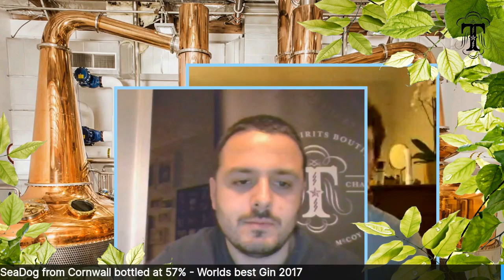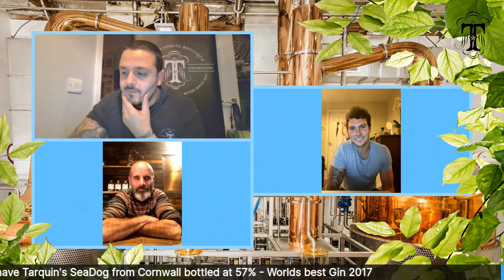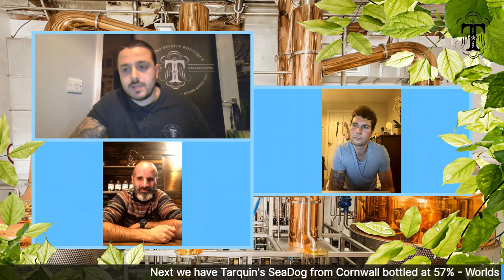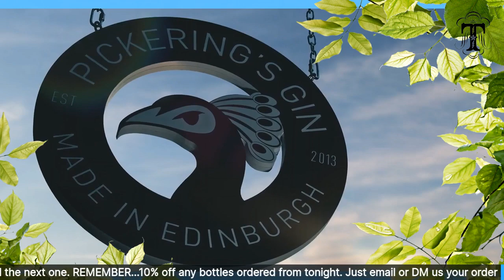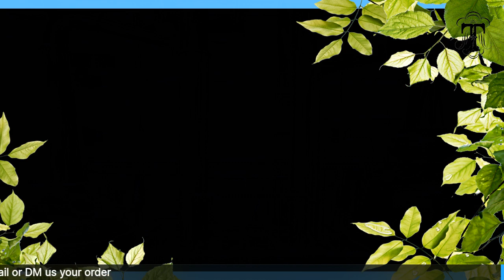Tomoka Spirits Online Navy Gin Tasting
Welcome to our Next Online Gin Tasting...This time with Navy Gins